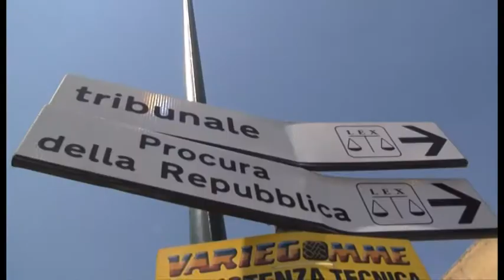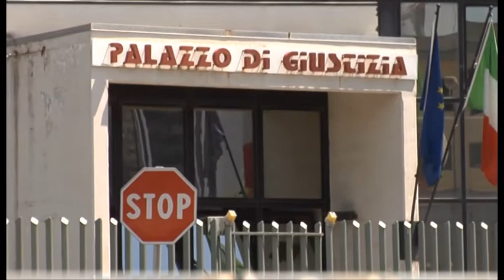Napoli - Appalti rifiuti, chiesto arresto del senatore De Siano (15.01.16)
- Napoli - Un'inchiesta su presunte irregolarità negli appalti della raccolta rifiuti per la quale la Procura di Napoli ha chiesto gli arresti domiciliari per il senatore Domenico De Siano, coordinatore regionale di Forza Italia in Campania.

Arrestato dalla squadra mobile a Lacco Ameno, comune dell'isola di Ischia, e sottoposto ai domiciliari Oscar Rumolo, collaboratore dello stesso De Siano. Rumolo era stato assunto dal Comune di Lacco Ameno come responsabile del servizio finanziario e tributi e dal novembre scorso distaccato presso la commissione consiliare regionale "Terra dei Fuochi".

Tra gli indagati a piede libero figura l'altro parlamentare forzista Luigi Cesaro, ex presidente della Provincia di Napoli. In tutto sono nove le misure cautelari: tre arresti domiciliari e sei obblighi di presentazione. I reati - contestati dal procuratore aggiunto Alfonso D’Avino e dai sostituti Maria Sepe e Graziella Arlomede - sono di associazione a delinquere, corruzione e turbativa d’asta.

Oltre a Rumolo, coinvolti Vittorio Ciummo, titolare della società Ego Eco, che si è aggiudicata vari appalti nel settore dei rifiuti; Salvatore Antifono, già consigliere comunale di Torre del Greco; Vincenzo Rando, responsabile della Ragioneria di Forio d’Ischia; Giulia Di Matteo, segretario generale di Monte di Procida; Francesco Iannuzzi, ex sindaco di Monte di Procida ed ex parlamentare; Carmine Gallo, legale rappresentante della società Cite, pure aggiudicataria di appalti, e Carlo Savoia, dipendente della Cite. (15.01.16)